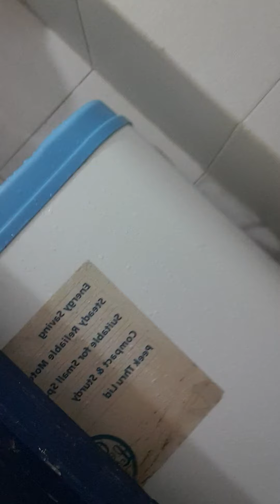MAHIRAP SINGLE MOM.GO GO LANG.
LaBa PaMore Pag My Time .para bago Damit Soot.